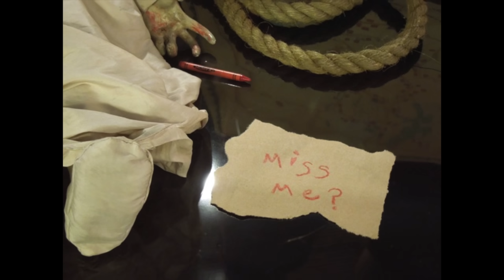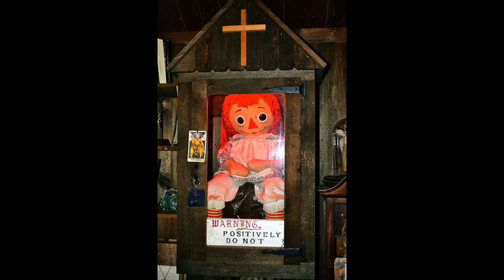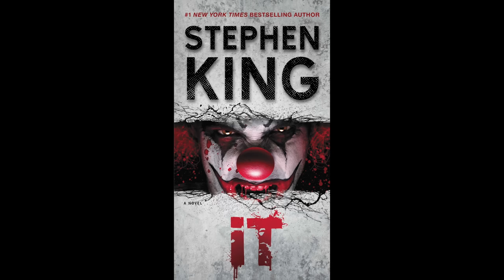КУКЛА АННАБЕЛЬ [Топ Сикрет]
Кукла Аннабель по праву считается самой известной и самой страшной куклой в мире. Ей приписывают множество случаев смерти и паранормальной активности. Так ли это?